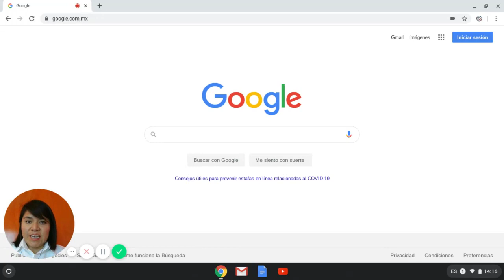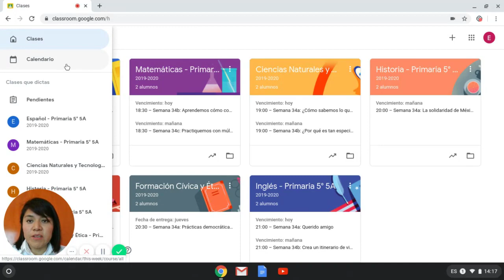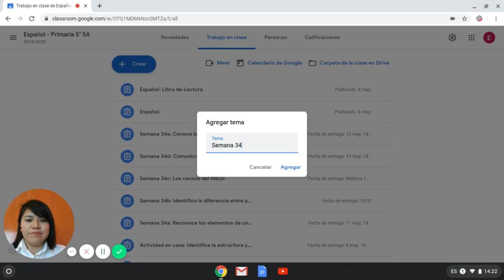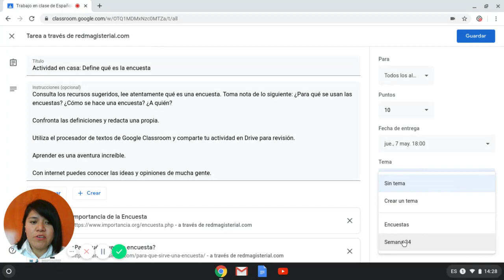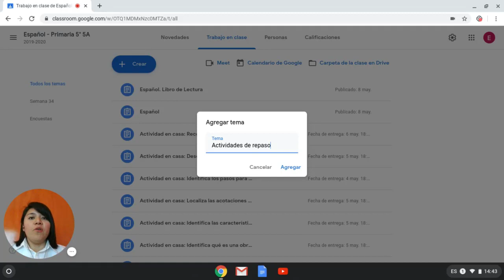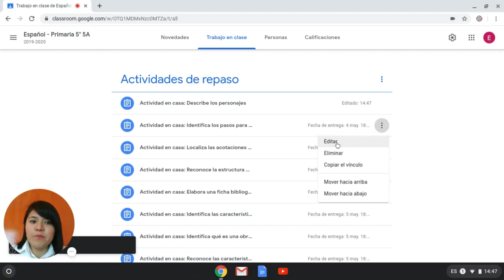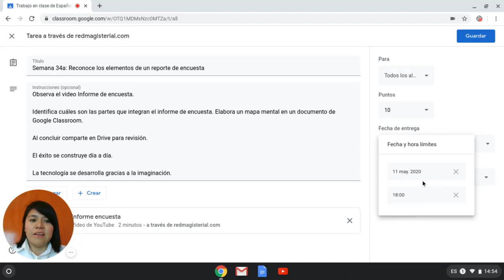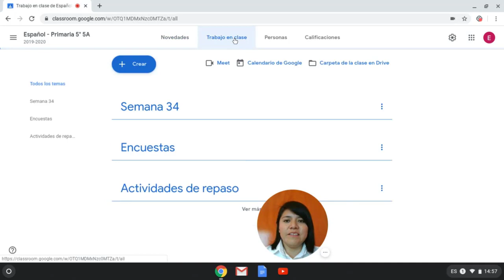Soy profesor ¿cómo organizo mis actividades precargadas en Google Classroom?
Si al ver las actividades de tu Classroom de pronto te sientes agobiado porque no sabes por cuál empezar, este video es para tí. Recibirás ideas prácticas para seleccionar y organizar las actividades que sean más relevantes y significativas para tus alumnos.